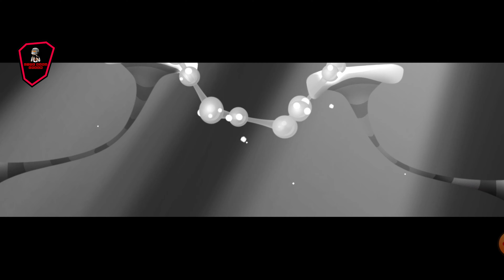World of goo gameplay 😘😗☺️ video 📹 android